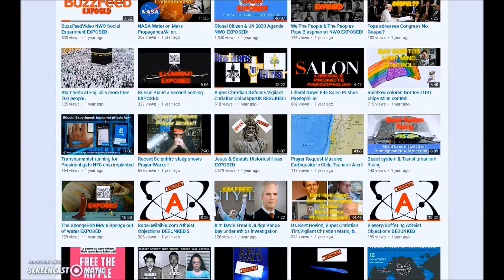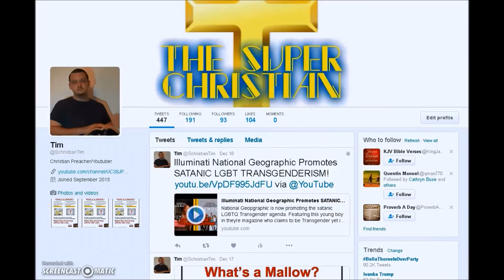The Apocrypha EXPOSED Part 2 Historical Inaccurasies & NO Prophets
Part 3 we examine the Historical inaccurasies of the Apocrypha. We also look at the fact that the Apocrypha admits to having no prophets which means it is NOT inspired.